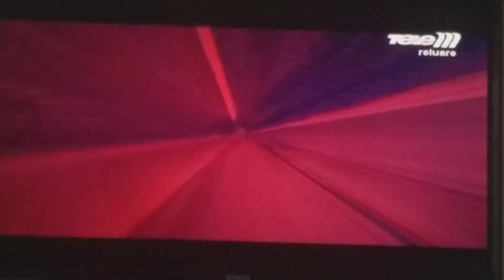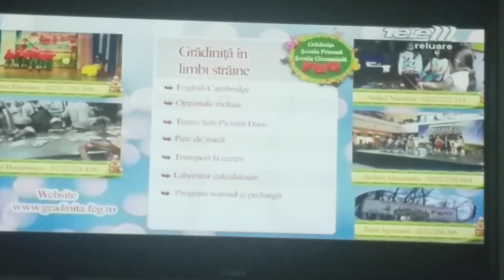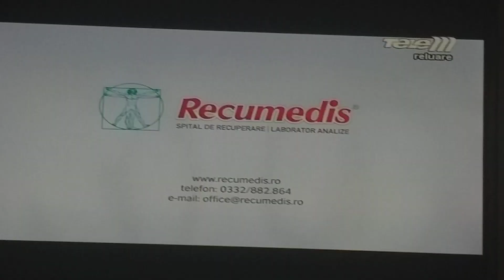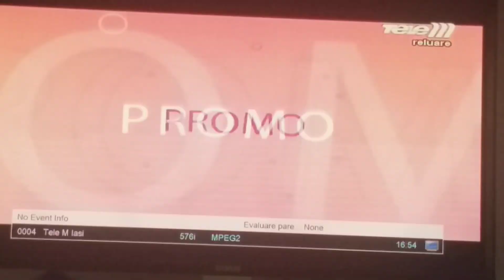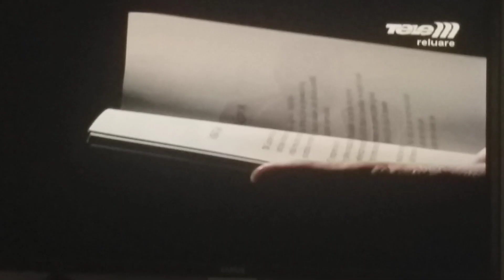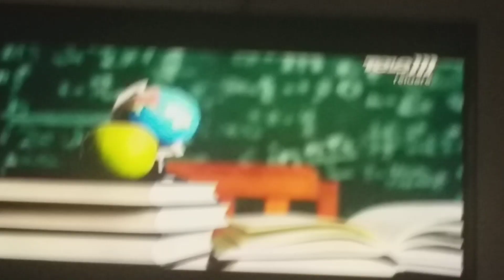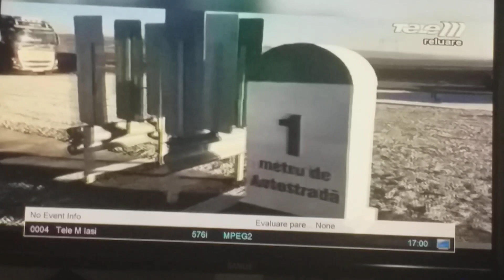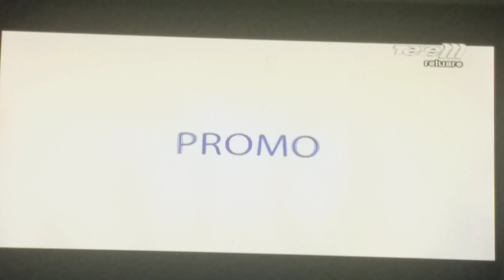Рекламный блок и анонсы (Tele M Iasi, 30.01.2024, 16:48 EET/15:48 CET)